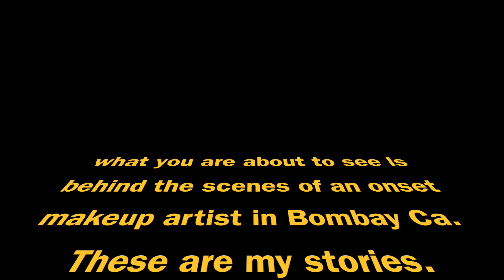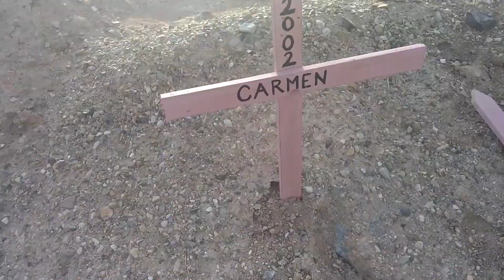Vlog: Working in Bombay beach.